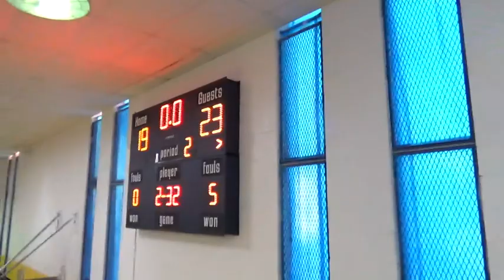JH medley Large 540p